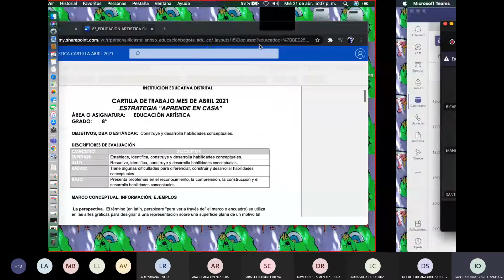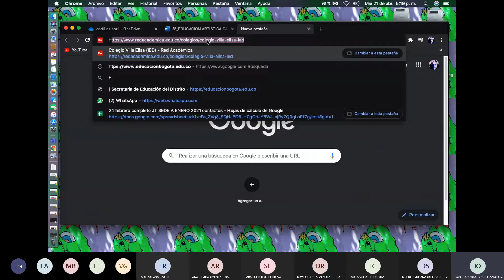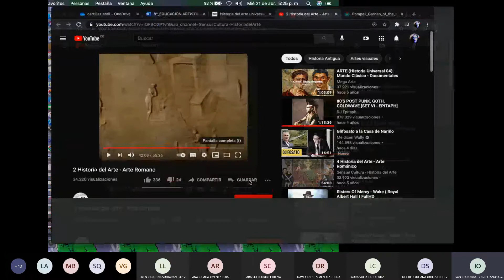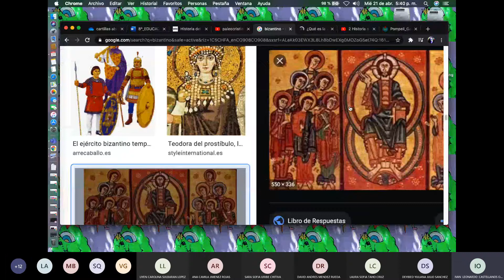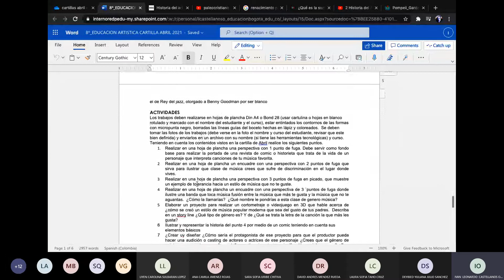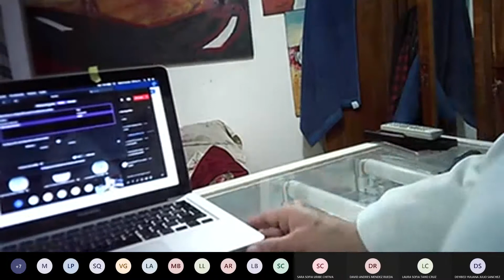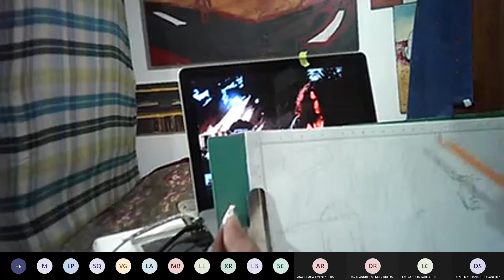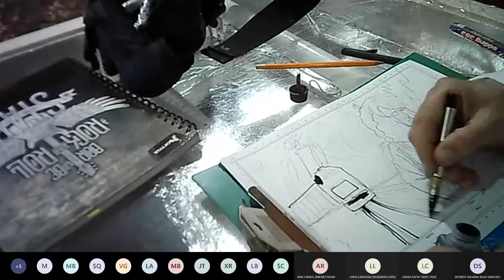8º Abril G2 pt. 1 Artistica 2021 / 04 - 21 17:06´22 Grabación de la reunión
Realización del punto 1 de la cartilla de Abril busqueda de una imagen de un audiovisual donde tenga una perspectiva con 1 punto de fuga.  Poner en practica los conceptos vistos y desarrollados del encuadre, ejes vertical y horizonta, división por cuadrantes proyección de ángulos de inclinación, proporciones de la cara y el cuerpo.    Exploramos la técnica de la tinta china.